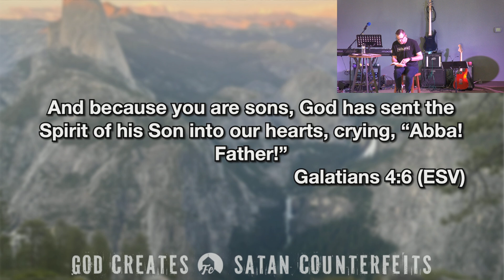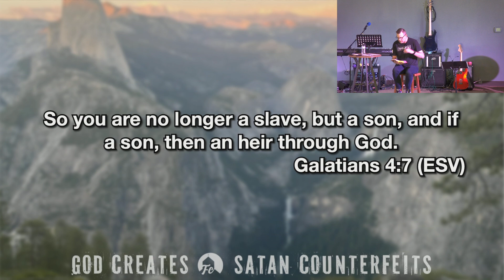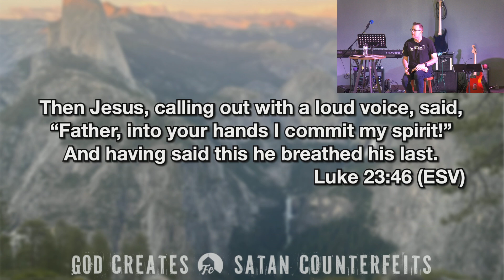Galatians Week 7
Who are you? Who is God? Today we try to grasp that God is our Father, not our Master. There is a big difference between these two options. If He is your master, are you afraid of Him? Do you think He is just waiting to "get" you for messing up? Why do you do the things you do? Do you do them to win the approval of the Master or do you do them from a place of approval from the Father?